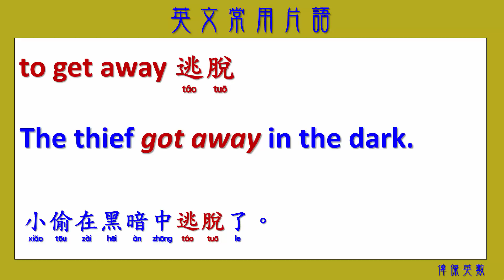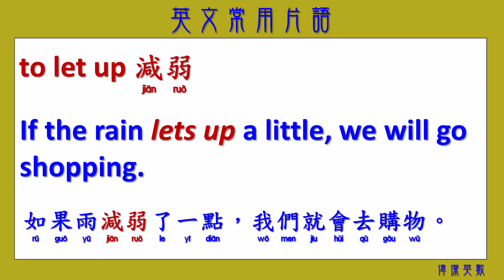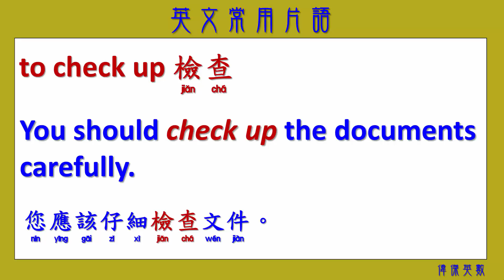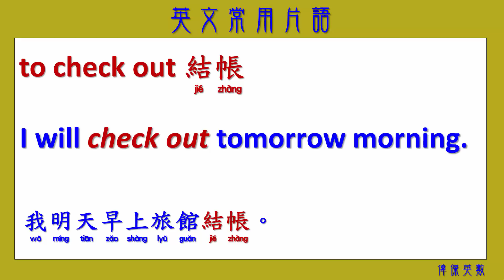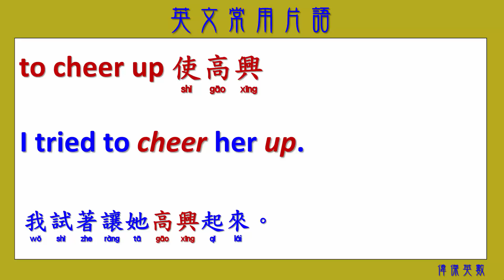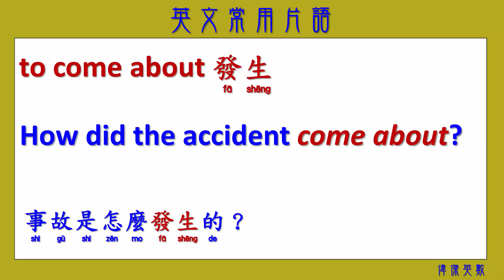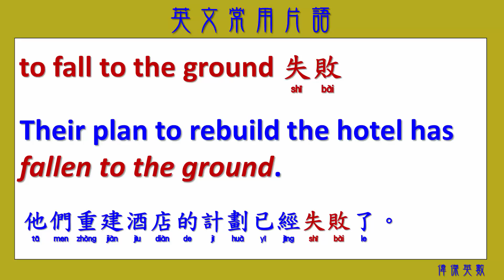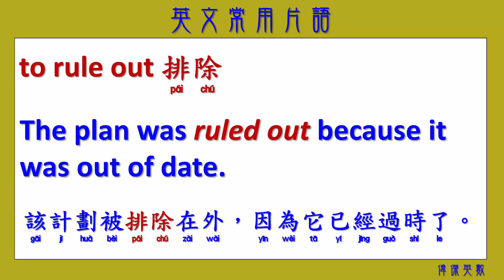英文常用片語 60 (Common Usage of English Idioms with Chinese.)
Everyone can  learn English and Chinese easily.